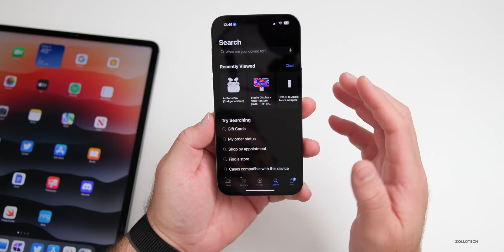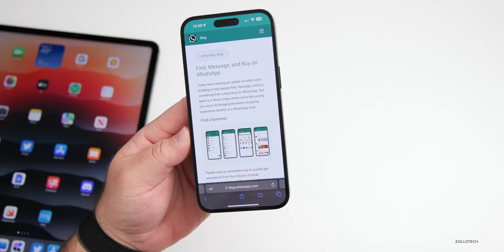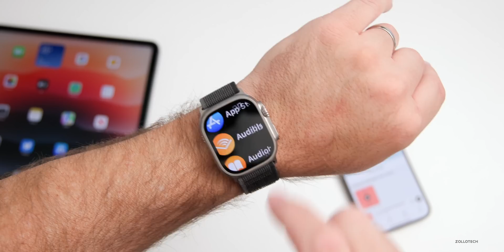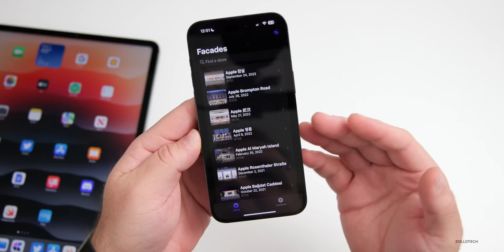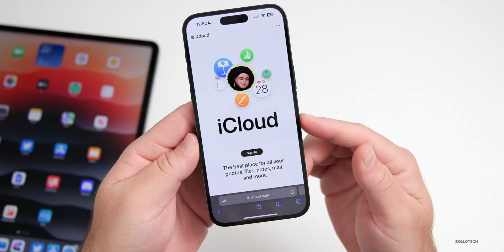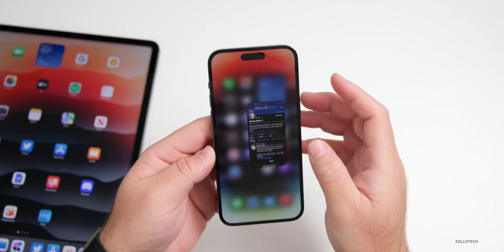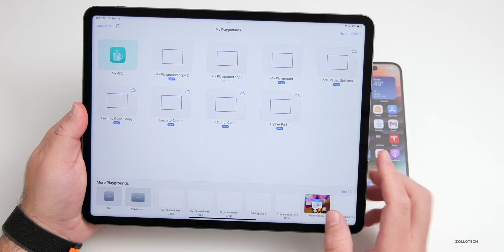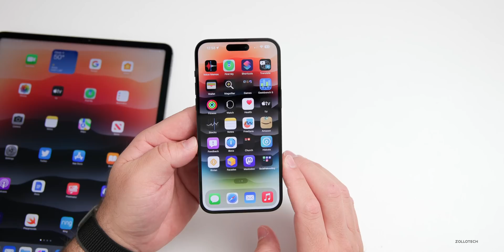New iOS, iPad, and Mac App Updates - What's New?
iOS 16, iPadOS 16, watchOS 9 and macOS 13 Ventura App Updates. In this weeks AppUpdates Episode we have new updates to WhatsApp, the Apple Store App, Soccer comes to Apple TV, Audible gets a big update, iCloud gets a redesign and much more. This is the weekly App update where we cover the latest iPhone, iPad, Watch and Mac updates.

*Discounts*
AirPods Pro 2
AirPods Pro
iPad Air 5th Gen
Apple TV 4K

*Chapters*
00:00 - Intro
00:11 - iOS App Updates
04:39 - App Recommendations
08:02 - Twitter
09:00 - More App Updates
10:51 - Conclusion